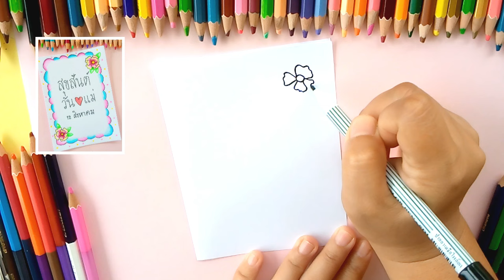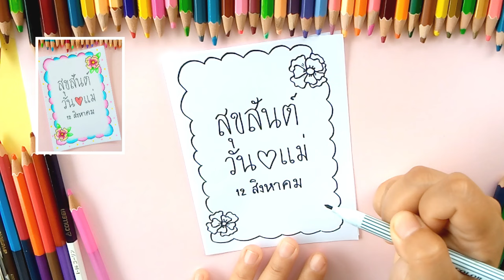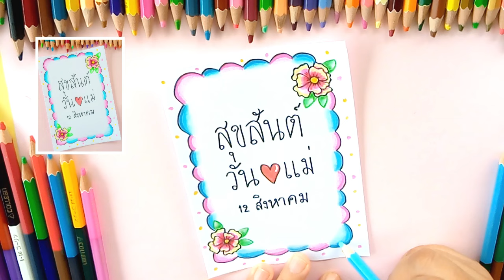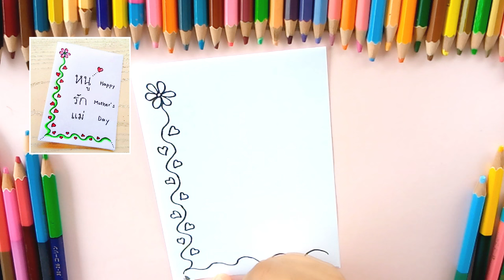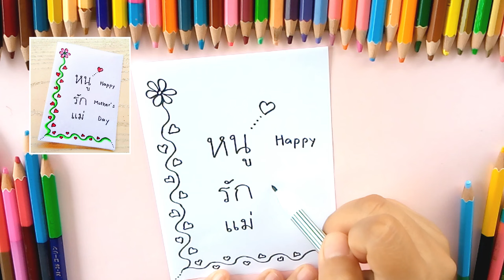How to draw mother's day greeting card 2024. วิธีวาดการ์ดวันแม่ ทำการ์ดให้แม่ 3 แบบ